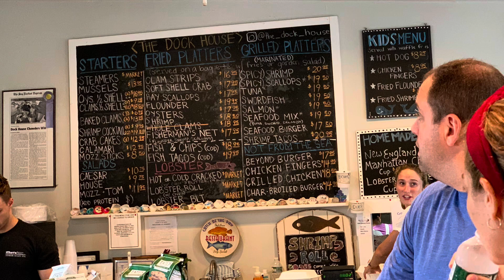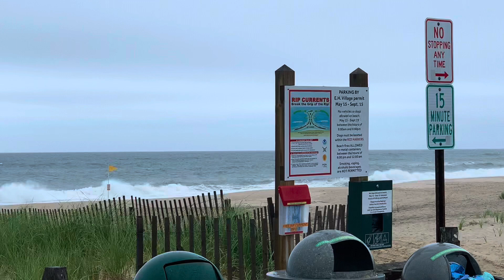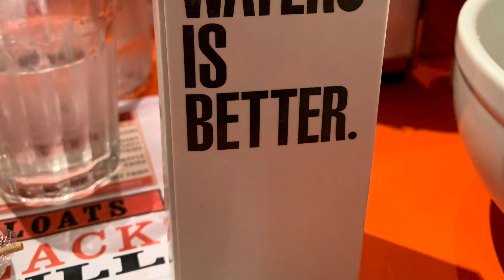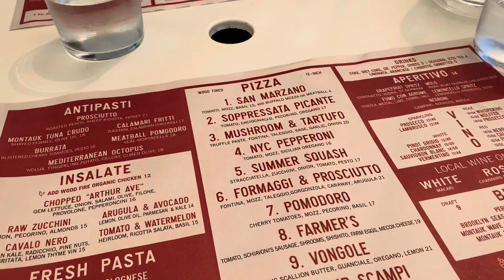Sag Harbor NY The Hamptons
July 4th weekend in Sag Harbor NY aka “The Hamptons”

Fun Food Family New Friends

Beach Life Summer vacay 2021

Movie Night Summer of Soul
Food:

LT Burger
Sag Pizza
The Dock - seafood
Yummylicious - ice cream
Stop & Shop

Hawaiian social hosted by the Sag Harbor community

Blog post coming soon on places to eat

Themurraysway.com